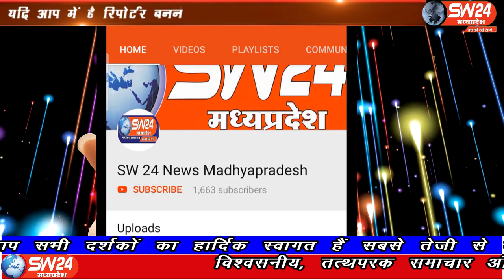SW 24 News Madhyapradesh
मध्यप्रदेष के खरगोन जिल से कोरोना के लेकर एक अच्छी खबर आ रही अस्पताल में भर्ती 9 मरीजो ने उपचार के बाद कोरोना को मात दी है। इस दौरान कलेक्टर गोपालचन्द डाड, एसपी सुनील पाण्डेय और विधायक रवि जोशी की मौजूदगी मे स्वस्थ्य होकर लौट रहे खरगोन और गोगांवा के लोगो का स्वस्वास्थ्य विभाग के स्टाफ ने ताली बजाकर विदाई दी।